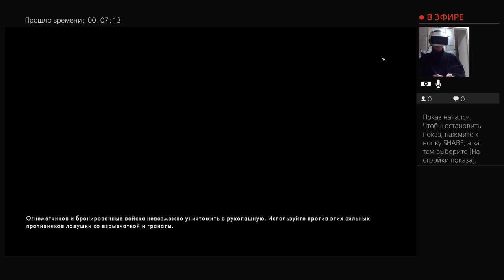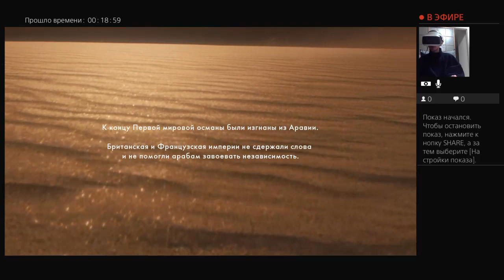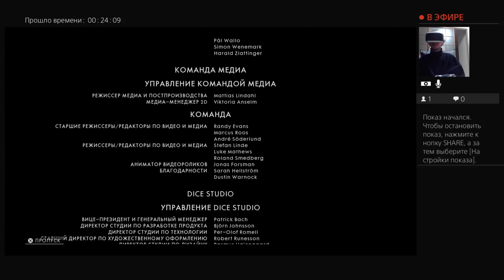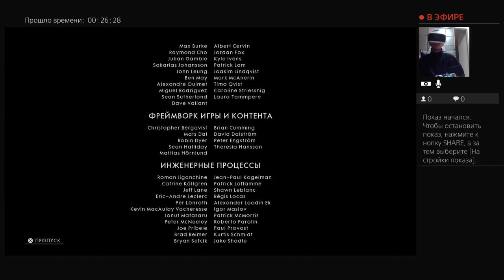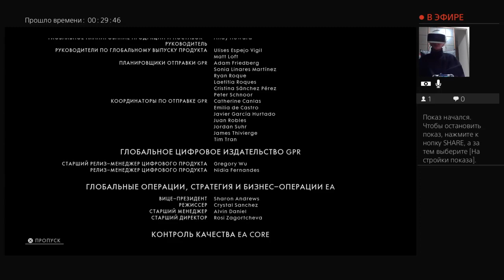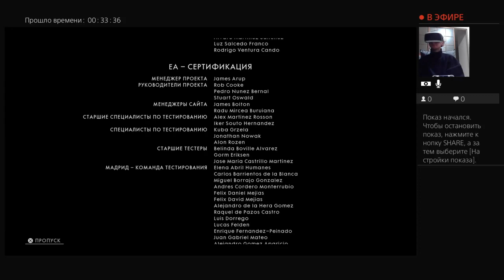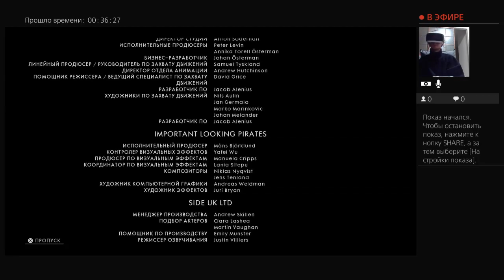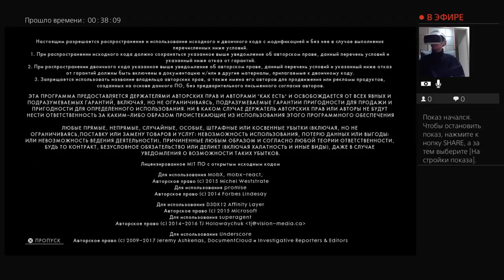"Battlefield 1" Прохождение - 9 (ФИНАЛ)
Привет. Меня зовут Андрей. Играю в Battlefield 1 через PS VR.